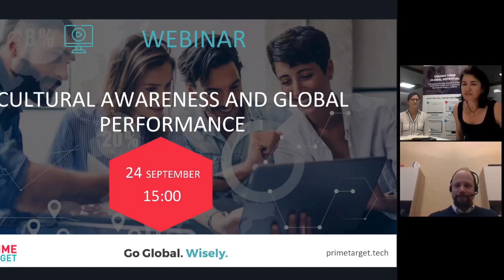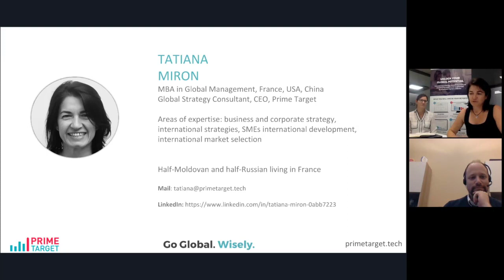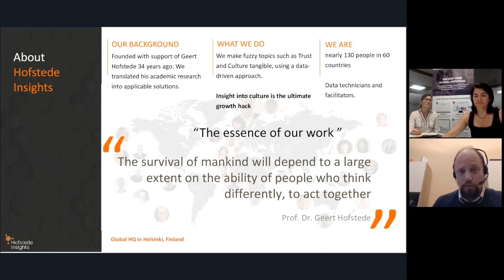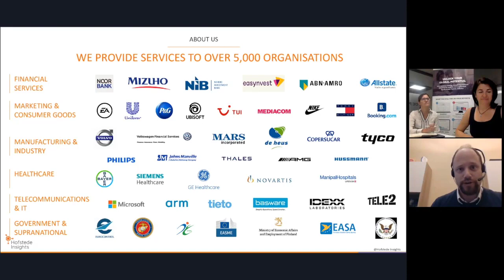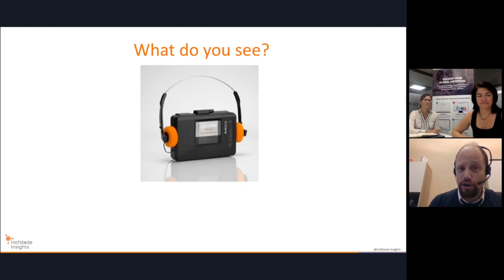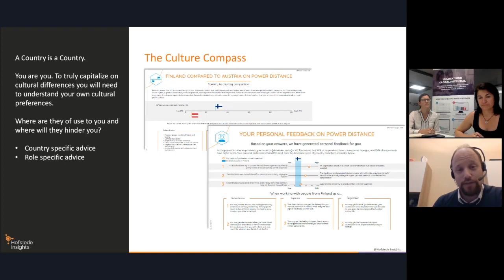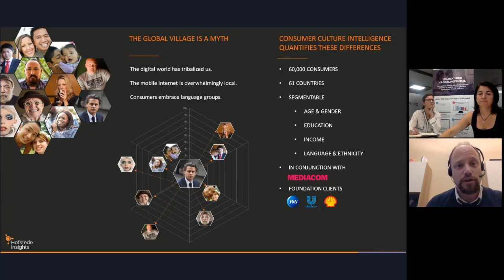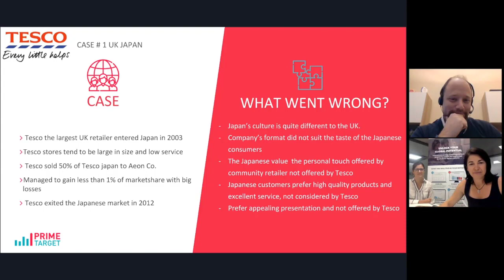Hofstede Insights CEO Egbert Schram Describes the Power of Cultural Awareness for Exporters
An excerpt from the Prime Target webinar,  Learn How Cultural Awareness Can Drive Your Global Performance, featuring the Hofstede Insights' platform.

Egbert Schram: Group CEO of Hofstede Insights. He is astute, passionate about his work, known to make complex things understandable by focusing on pragmatic solutions. His specialties:
Enabling a data-driven strategic approach to culture and strategy alignment
Enabling a data-driven approach to cultural transformation
Enabling a data-driven approach to global employer and consumer marketing from a cultural perspective
Enabling global business development

Prime Target helps SMEs and startups accelerate growth and improve performance globally through the power of data and analytics. The management team is versatile and abreast in growth hacking for companies with global ambitions. Their purpose is to open access to small and medium enterprises to a fundamentally new approach in decision making with regards to global strategies, one designed to match today's fast pace of change and new technologies. Powered by proprietary technology, it is called the Prime Target Approach.